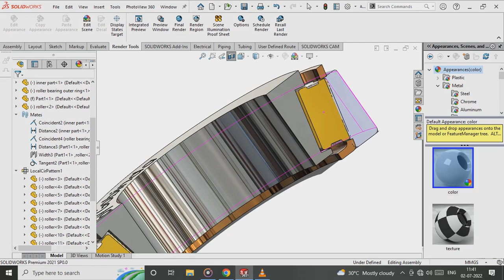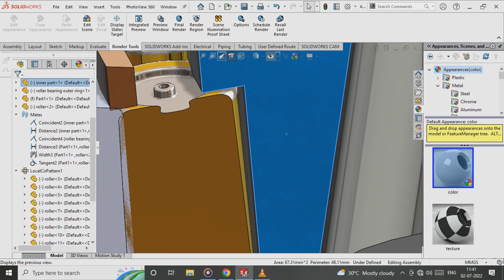Roller Bearing assembly .... Section view .... solidworks with real view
next video for ball bearing. so keep watching my channel. specially for mechanical engineer

roller bearing
engineering drafting